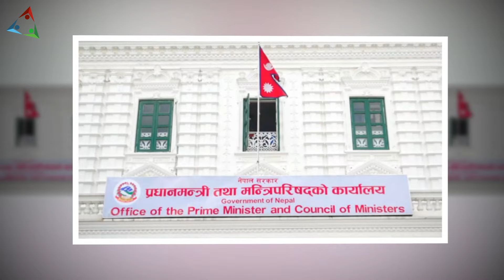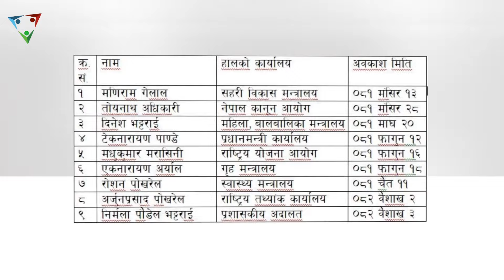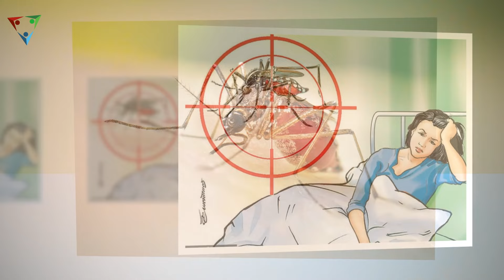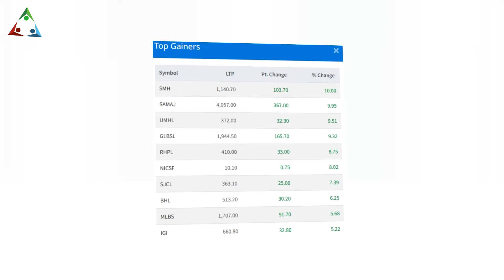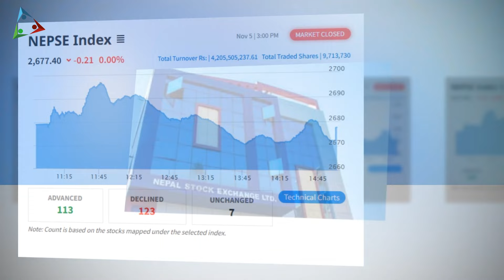Balance News 🔴 nepali news | aaja ka mukhya samachar, nepali samachar live | kartk 20 gate 2081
Today news 🔴 nepali news | aaja ka mukhya samachar, nepali samachar live
हाम्रो सम्पुर्ण भिडियो हेर्न र नयाँ भिडियो बारे जानकारी पाउन हामीसँग युट्युबमा जोडिनुहोस्

Balance Media is a next-generation media platform for all.

Please see our other youtube based programs:
Balance Health
गरे के हुन्न र!
Only in Nepal
Visually Nepal
Visual Diary
Special Reports
Interviews
Daily News Updates from Nepal - taja samachar
Guinness Book of World Record holders from Nepal

About Balance Media:
Balance Media is a service granted by Balance Media Pvt. Ltd. with a goal of providing various themes including news, interviews, travel, investigative stories, and others to bring a positive impact on our society and the world altogether.

For BM Details and services